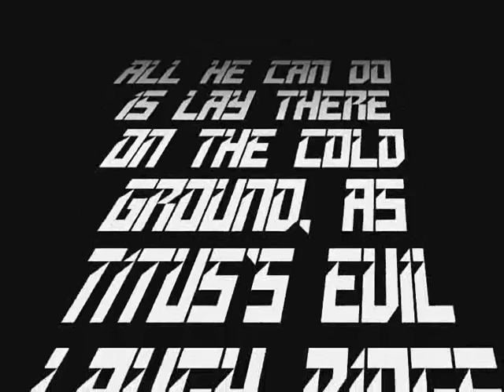The Mystery of Titus Part 3 / River City Meets Benny Hill!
Click more to read the details!

Yep, there's a dramatic conclusion to this sad tale when I get defeated by the almighty Titus. However, things take an extremely big and awekward turn for the wierdest.

Oh, and if you're wondering why I didn't play as Slick? Watch the ending. Also, if you're wondering who did the "What the Frell?" part, that was yours truely. :)

Hopefully this'll give you all a chuckle.